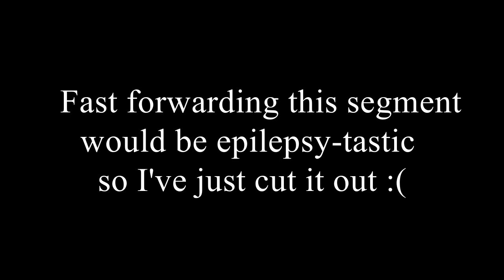It All Ends in the Desert - Let's Play Crystalis (12/13)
In which many demi-optional objectives are achieved.

Crystalis is an NES Action RPG published by SNK in 1990. This is a Let's Play of the NES version of Crystalis (there was a GBC remake released in 2000 that is generally inferior). If you think of the original Legend of Zelda with level ups and less interesting dungeons, you're on the right track.

Crystalis was my first game, played on an NES at the tender age of 2. This Let's Play is meant both to show off the game and for me to reminisce. Crystalis has far more winding pathways with simple solutions than I recall, lots of grinding (sped through for this Let's Play), an amusing-for-the-NES story, and lots of menu switching. If you like pressing start, Crystalis is for you.

This particular Let's Play is not quite a speedrun, but shows off several glitches and exploits used by speedrunners running Crystalis. Despite my best attempts at routing, the final time comes in at well over the record of about 40 minutes.

Your host is OwenQuillion. Pester him on Twitter! Or read his nonsense.

and user 4 Keys for his excellent A Tale of the God Slayer remix, linked below.